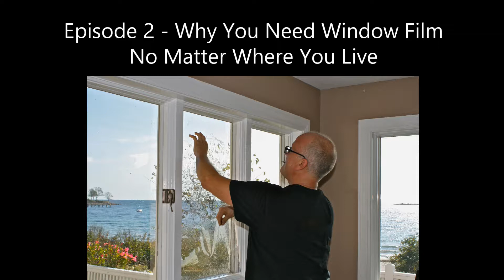Window Film Matters - The Home Improvement You Didn't Know You Needed; Episode 2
Episode 2 – Why You Need Window Film No Matter Where You Live

This podcast series from the nonprofit International Window Film Association (IWFA) is hosted by IWFA Executive Director Darrell Smith. Each episode offers insights and information on the benefits of professionally installed window film.